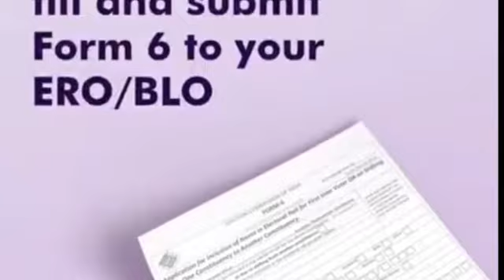Enrolment in Electoral Roll